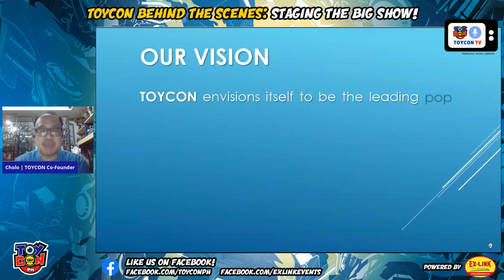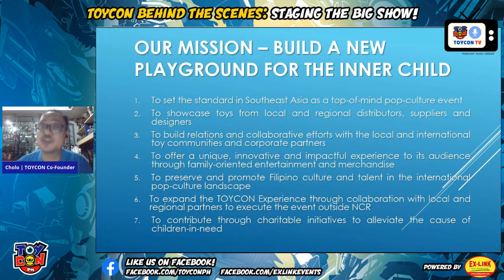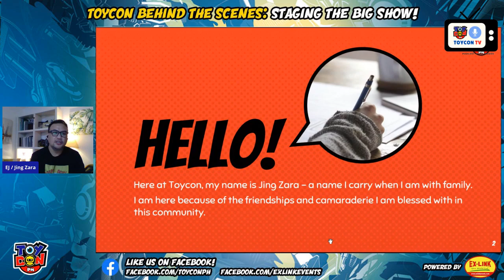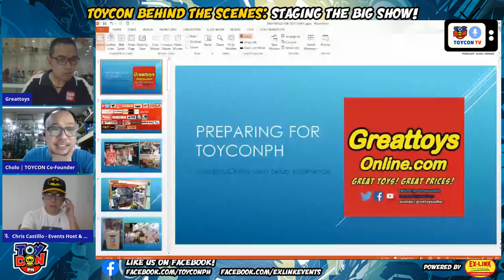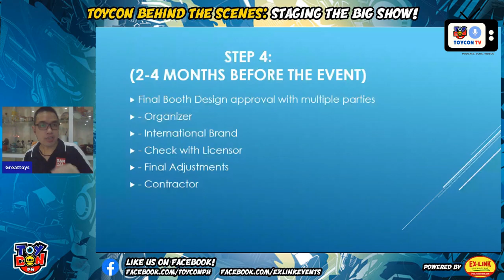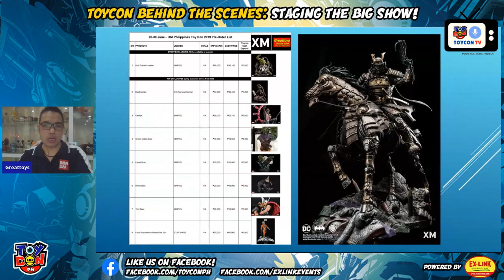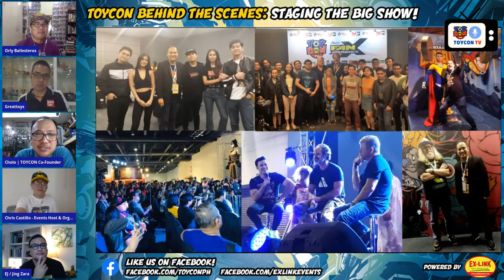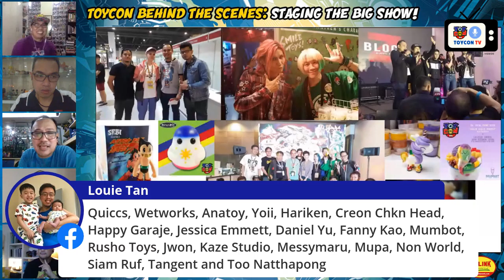TOYCON TV #12: TOYCON Behind the Scenes - Staging the Big Show!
Reminisce with us through 19 years of TOYCON with a Behind-The-Scenes peek of how the organizers Stage The Big Show! With guests, TOYCON event organizers, EJ Zara, Orly Ballesteros and exhibitor, Malvin Lim of Great Toys Online.

Come join the fun and share your memories, and also get the chance to win some great prizes from our guests.

Watch until the end and get a chance to win prizes! Share this with your friends!